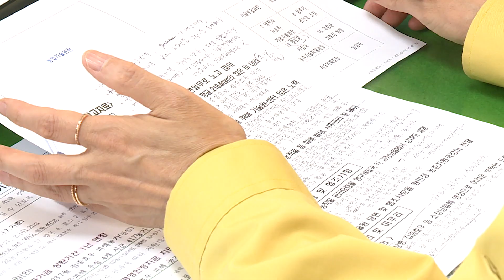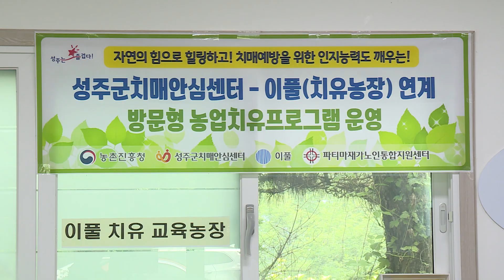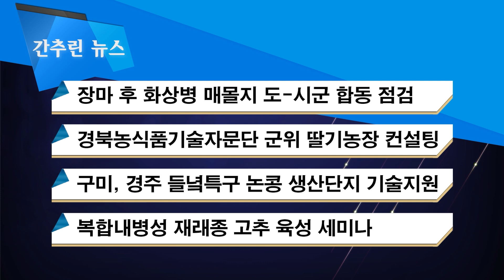[7월 셋째주] 농업 뉴스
[현장소식]
1. 농작물 집중호우 피해, 사후관리가 중요!
2. 농촌진흥청 치유프로그램, 성주에서 첫 시범운영
3. 경북에서 첫 개발, 초당옥수수 신품종
4. 여성농업인 농업기계 안전하게 사용하세요!

[간추린 소식]
1. 화상병 매몰지 도-시군 합동 현장점검
2. 경북농식품기술자문단 현장 컨설팅
3. 들녘특구 논콩 생산단지 현장 기술지원
4. 복합내병성 재래종 고추 육성 세미나